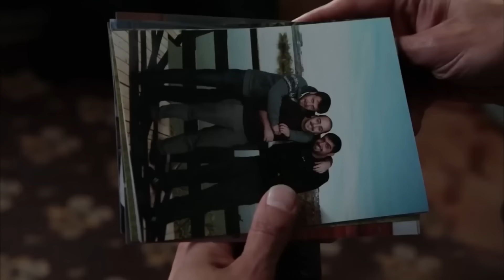Aga Cinayet Var #12 - Behzat Ç.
Aga Cinayet Var - MAHALLEDEKİ HIRSIZ OLAYI

Behzat Ç: Erdal BEŞİKÇİOĞLU
Harun: Fatih ARTMAN
Hayalet: İnanç KONUKÇU
Akbaba: Berkan ŞAL
Eda: Seda BAKAN
Şevket: Ege AYDAN
Şule: Ayça EREN
Savcı Esra: Canan ERGÜDER
Ercüment Çözer: Nejat İŞLER
Memduh Başgan: Güven KIRAÇ

Yapım: Adam Film
Yapımcı: Tarkan KARLIDAĞ
Senaryo: Ercan Mehmet ERDEM
Yönetmen: Sadullah ŞENTÜRK
Eser Sahibi: Emrah SERBES